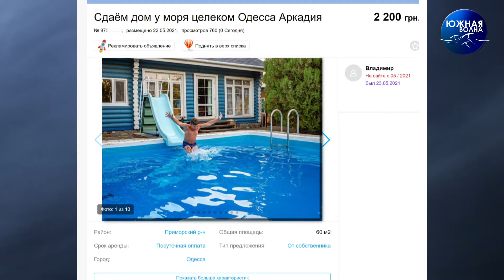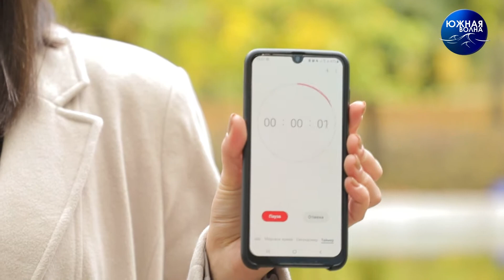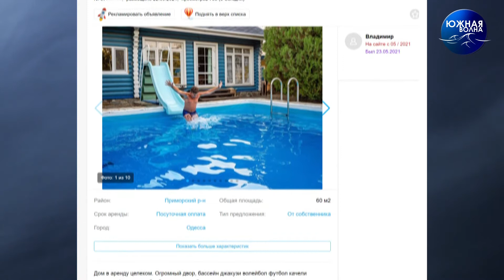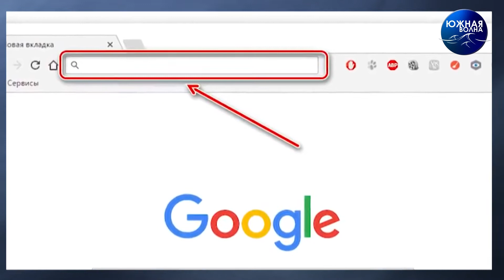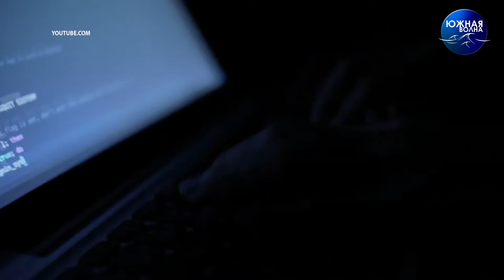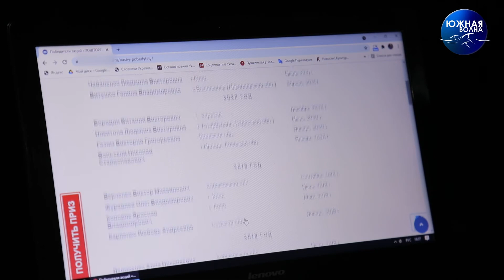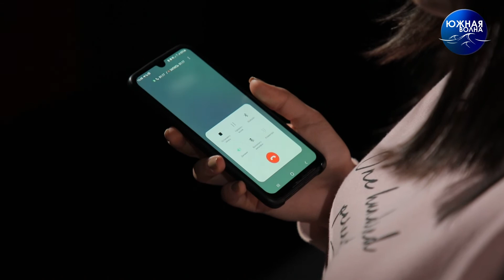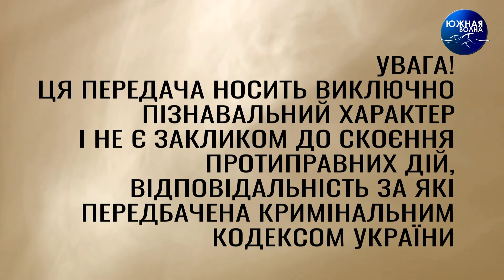Мошенники в интернете | Часть 1 | Интервью с бывшей мошенницей | Развод на OLX | Темное ремесло | №8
В этом выпуске проекта «Темное ремесло» мы подняли тему интернет-афер. Каждый день злоумышленники разрабатывают новые инструменты для доступа к персональным данным пользователей. В программе мы расскажем, как распознавать мошенников и не попасть на их уловки.

Ведущая – Диана Аль Битар.